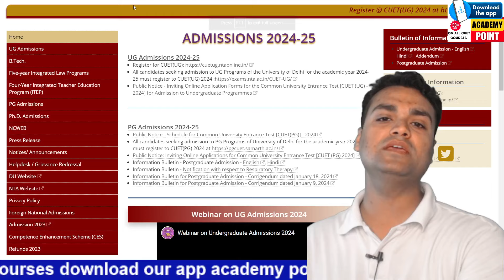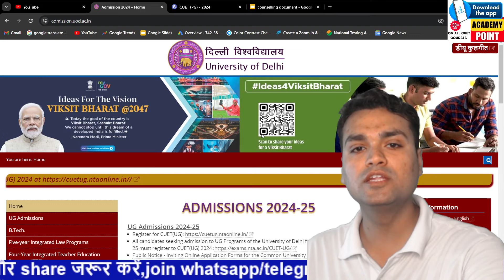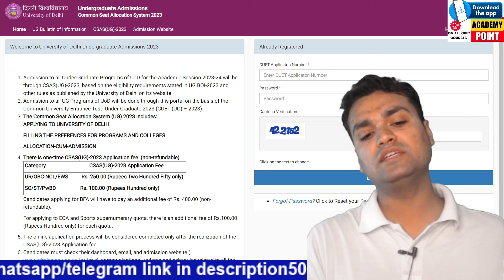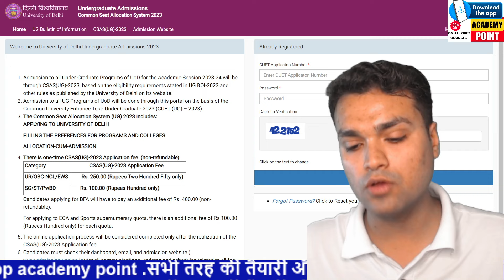DU LLB CSAS PORTAL OPEN DATE |DU LLB COUNSELLING PROCESS 2024|du law cut off